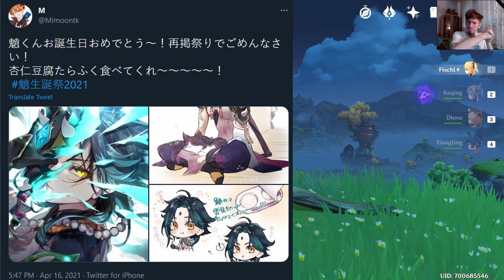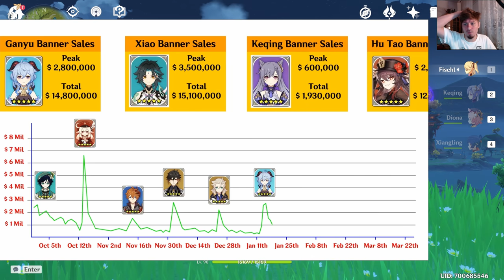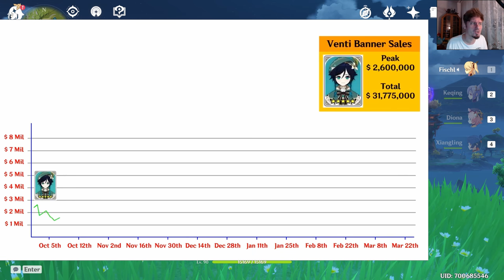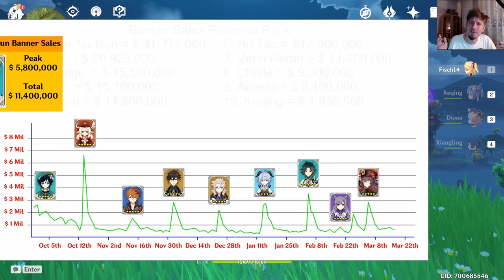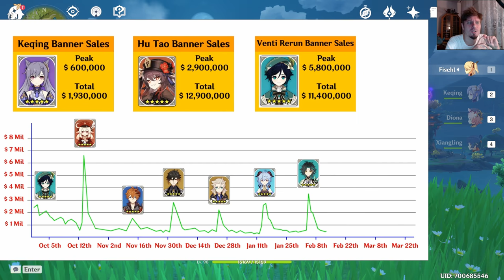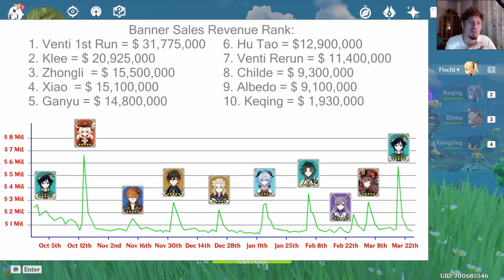Genshin Impact #203 - Mapa Inazumy bo Hajsy muszą się zgadzać!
0:00 Intro
0:08 Powrót (do migreny)
0:43 Kody wczoraj działały bo...
1:34 Xiao urodziny
2:36 Xiao art
3:28 Dziki spawn skrzynek
6:00 HAJSY Genshin i znowu HAJSY
13:20 Errata - BŁĄD był na Streamie
14:40 Uwaga SPEKULACJE!
14:51 SPEKULACJE Sakura
15:53 SPEKULACJE Inazuma Mapa
17:13 Siedzisko od Ichaku
17:35 Daily check-in Web Event!
17:42 Pogoda na jutro

1) Napisz gdzieś wewnątrz paczki (kartka, świstek papieru - cokolwiek, byle NIE na privie na YT/FB bo się pogubię) czy sobie życzysz czy nie, żeby unboxing od Ciebie ewentualnie trafił na juczuby i jak tytułować paczkę ("paczka od -Twoje imię-" czy "paczka od -podany przez Ciebie nick-"). Jeśli nie napiszesz, to zakładam, że mogę wrzucać na YT z podanym nickiem/imieniem.
2) Nie wysyłaj mi nic za co mogę oberwać ja, lub możesz oberwać Ty. Nie, to nie było wyzwanie, raczej prośba i pobożne życzenie. Ale jak już chcesz mi wysłać tego świeżo zakoszonego Rembrandta, to spoko i obiecuję, że Cię nie wsypię.
3) Ślij na adres (tak, to "poste restante" przed imieniem ma tam być):
51-645 Wrocław